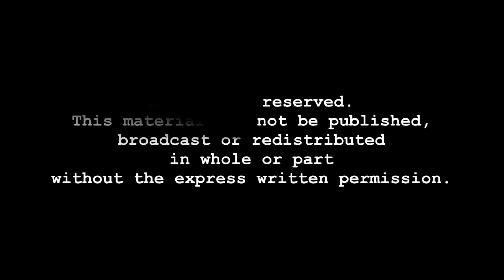Проект зеркального водоема для установки на площади в Краснодаре